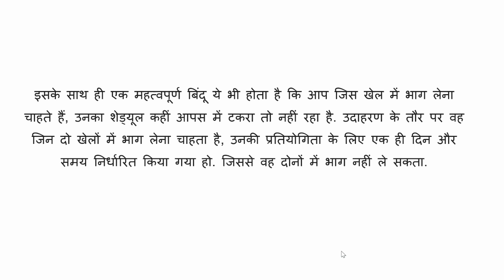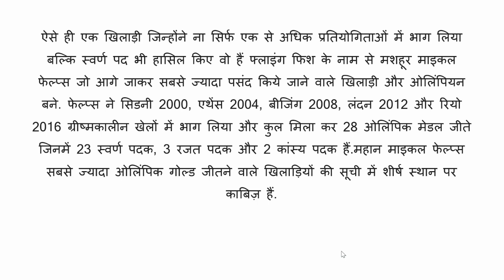OLYMPIC FACT : ओलंपिक में एक खिलाड़ी कितने खेलों में भाग ले सकता है !!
कई लोगों के मन में ओलंपिक को लेकर कुछ सवाल भी होते हैं. जैसे कि एक खिलाड़ी ओलंपिक में कितने खेलों में भाग ले सकता है तथा क्या कोई खिलाड़ी एक से अधिक मैडल भी जीत सकता है. आज के इस वीडियो में हम इसी बात पर चर्चा करने वाले हैं

1 athlete take part in the Olympics
1 खिलाडी कितने खेलों में भाग
1 खिलाडी कितने खेलों में भाग ले सकता है
How many sports can 1 athlete take part
olympic game country
olympic game details
olympic game events
olympic game flag
olympic game hindi
olympic game in 2012 was held in
olympic game in hindi
olympic game kab honge
olympic games 2016
olympic games history
the olympic game
the olympic game are held every
the olympic game were held in
ओलंपिक गेम कब शुरू हुआ
ओलंपिक गेम कितने हैं
ओलंपिक गेम के बारे में जानकारी
ओलंपिक गेम क्या है
ओलंपिक गेम क्या होते हैं
ओलंपिक में 1 खिलाडी कितने खेलों में भाग
कितने खेलों में भाग ले सकता है एक खिलाड़ी
फ्लाइंग फिश के नाम से मशहूर माइकल फेल्प्स
माइकल फेल्प्स सबसे ज्यादा ओलिंपिक गोल्ड जीतने वाले
What is para olympics
Indian athletes at Tokyo para olympic games
Aug 24 to sep 5
Tokyo Paralympics 2020 की पूरी जानकारी
Indian team in Paralympics complete detail
Starting date
पैरा ओलंपिक खेल में 1 खिलाड़ी कितने खेलों में भाग ले सकता है
पैरा ओलंपिक खेल में 1 खिलाड़ी कितने देश की तरफ से खेल सकता है
पैरा ओलंपिक गेम लाइव कहां देख सकते हैं
पैरा ओलंपिक गेम free कहां देखें
पैरा ओलंपिक match live stream
पैरा ओलंपिक गेम कब start होंगे
पैरा ओलंपिक गेम कब शुरू होंगे
पैरा ओलंपिक गेम कब खत्म होंगे
पैरा ओलंपिक गेम last date
पैरा ओलंपिक गेम में भारत को कितने gold medal मिले
पैरा ओलंपिक गेम में भारत को कितने silver medal मिले
पैरा ओलंपिक गेम में भारत को कितने बbronze medal मिले
पैरा ओलंपिक गेम का schedule क्या है
कौन सा खेल कब होगा
पैरा ओलंपिक गेम में भारत से कितने खिलाड़ी भाग ले रही है
पैरा ओलंपिक गेम में कितने खेल है
india medals in paraolympics games
पैरा ओलंपिक खेल क्या होते हैं
पैराओलंपिक का इतिहास
पैराओलंपिक कैसे शुरू हुए
पैराओलंपिक पहली बार कब और कहां हुए?
पैराओलंपिक ओलंपिक से कैसे अलग है
पैराओलंपिक कब होते हैं
पैराओलंपिक कितने साल में होते हैं
price of a medal in paraolympic
tokyoparalympics
devendrajhajharia
mayappanthangavelu
deepamalik
paralympics
sportsnews
currentnews
tokyo
tokyoolympics
neerajchopra
pvsindhu
mcmarrycom
meerabaichanu
sportskhabar
trendingnews
tokyopara
paraatheltes
cheerforindia
TokyoParalympics
Devendra Jhajharia
Mariyappan Thangavelu दोहराएंगे इतिहास?